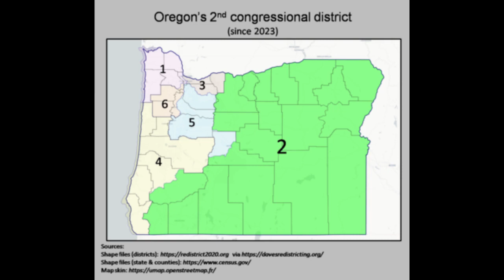The 118th Congress: Episode 025 - Representative Cliff Bentz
A look at Cliff Bentz.